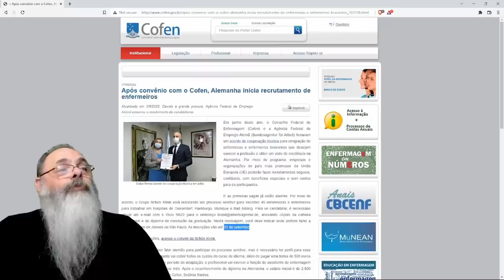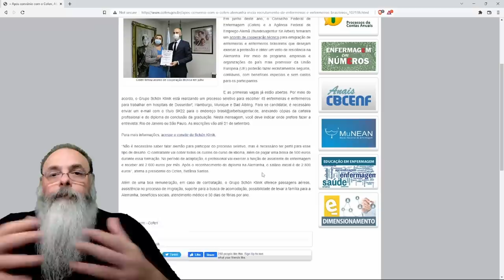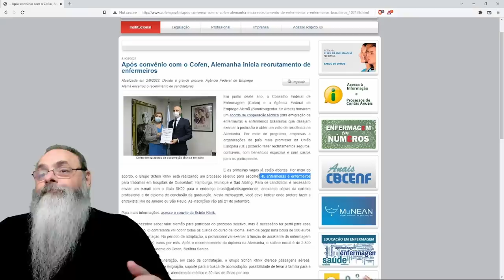NOTÍCIA BOA para ENFERMAGEM: AUMENTO de MERCADO garante SALÁRIOS MAIORES